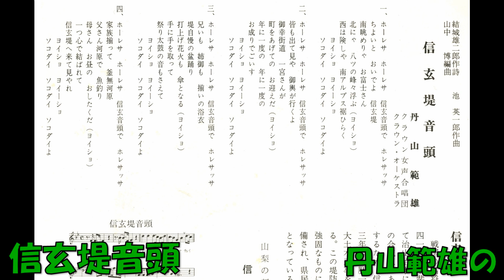信玄堤音頭 丹山範雄の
クラウンレコードのカラオケで歌いました。原曲は「結城雄二郎作詞 池英一作曲 山中博編曲 丹山範雄 クラウン女声合唱団 クラウンオ－ケストラ　PRS－441     (S7P－760)　 クラウンレコード　企画 本竜王商工会」で、　昭和53年9月の制作です。